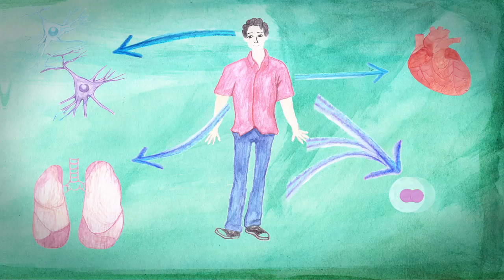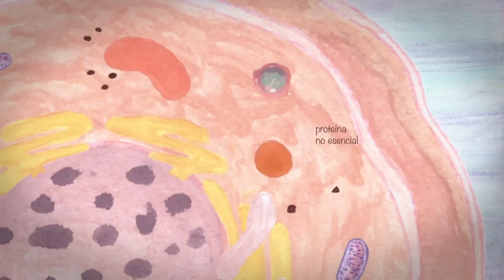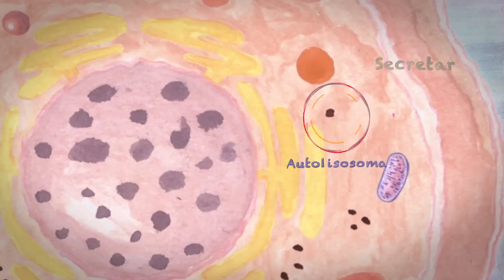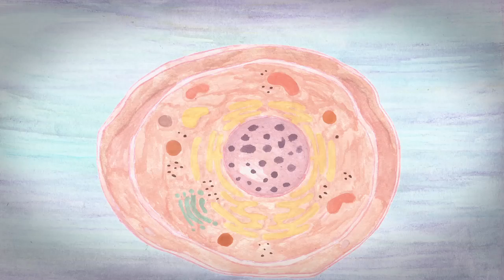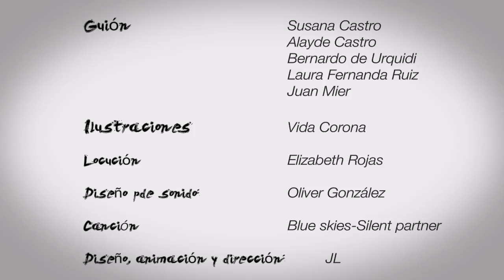La autofagia, ¿qué es? ¿para qué sirve? ¿dónde se estudia?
La autofagia es un proceso que se lleva a cabo en TODAS tus células. Si quieres saber qué es, ve este video.
IMPORTANTE
Si tienes preguntas, comentarios, sugerencias o deseas más información sobre este vídeo, escríbenos al correo electrónico . Nos pondremos en contacto contigo y te ayudaremos con todas las preguntas que tengas.
Si te gustó este video, ¡dále me gusta y compártelo!